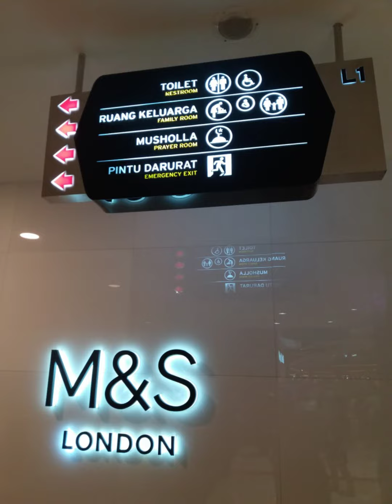Musolah di PIM 1-2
hayo yang jalan-jalan di PIM buruan sholat